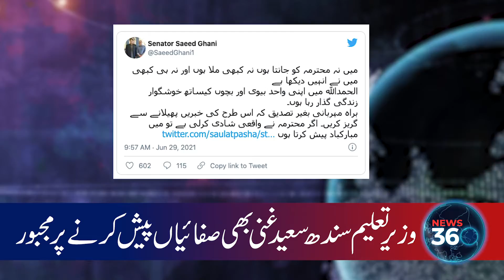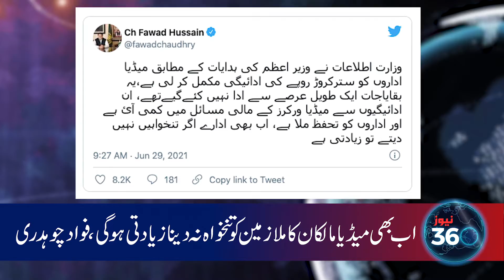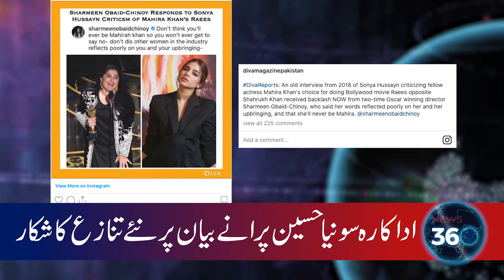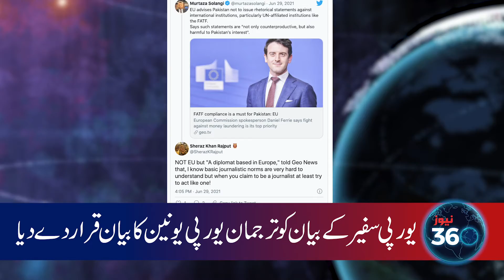PM Imran Khan In National Assembly | News 360 Bulletin Updates | Top Stories | Latest Headlines